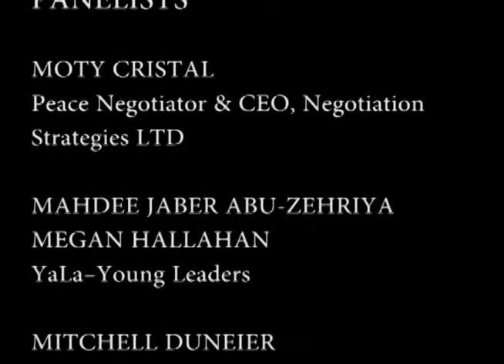Moty Cristal, Mahdee Jaber Abu-Zehriya, Megan Hallahan, Mitchell Duneier and Amaney Jamal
Can virtual communities forge bonds of trust and understanding among groups separated by political boundaries and cultural conflict? In a panel discussion moderated by Princeton University Provost Christopher Eisgruber held at the Woodrow Wilson School on October 15, 2012, panel participants addressed the issue of  "Digital Pathways to Peace? Online Dialogues in the Middle East."

The discussion centered on the social media networking site of YaLa Young Leaders, an on-line Facebook-based movement of almost 200,000 followers, dedicated to empowering young Middle Easterners to lead their generation to a better future. The panelists discussed whether and how online initiatives can help to build civic networks and institutions that will provide a foundation for peace.

Participants included two YaLa-Young Leaders -- Mahdee Jaber Abu-Zehriya and Megan Hallahan -- as well as Moty Cristal, Peace Negotiator & CEO, Negotiation Strategies LTD; Mitchell Duneier, the Maurice P. During Professor of Sociology at Princeton; and Amaney Jamal, professor of politics and director of the Mamdouha S. Bobst Center for Peace and Justice at Princeton University.